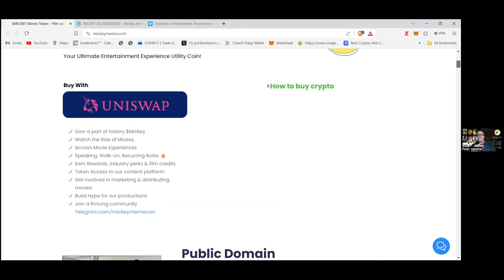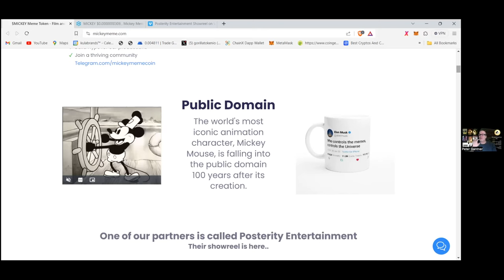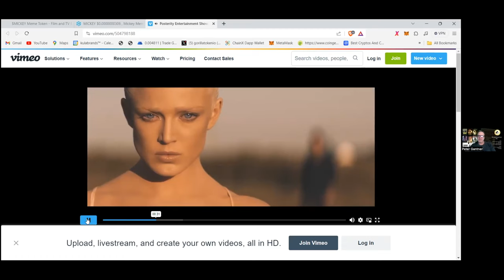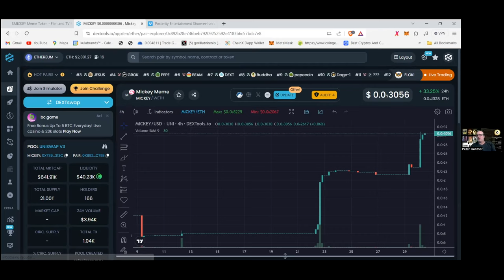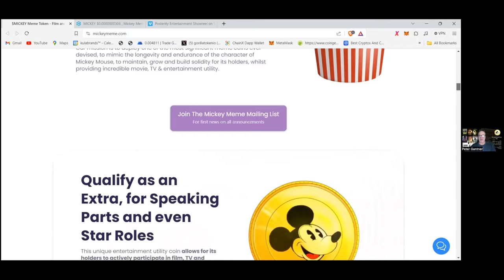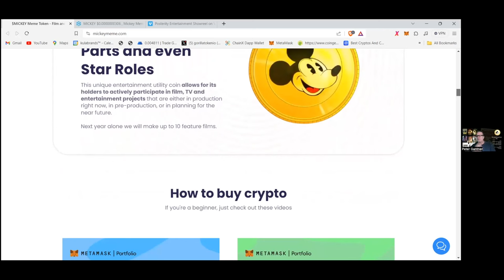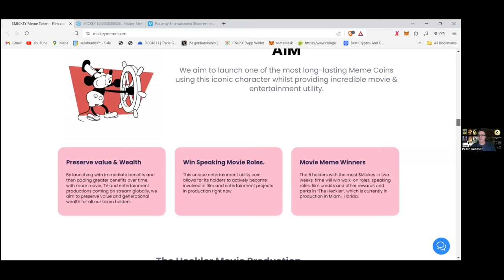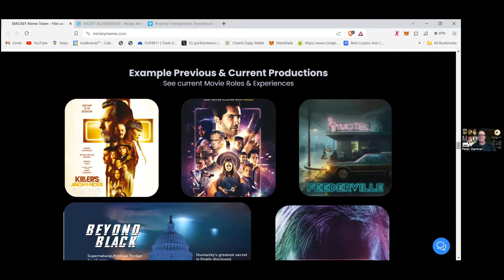MIC Token Explained: Unveiling the Magic of MickeyMemeCoin $MIC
MIC Token Explained: Unveiling the Magic of MickeyMemeCoin

Mickey Meme Coin’s objective is to create a utility token that allows holders to participate in film, TV and entertainment projects, such as speaking roles, producer credits, and exclusive experiences.
The token is currently in pre-sale stage, with a hard cap of 10 billion tokens. The token has not yet launched on any exchange or platform. The token has a website and a Medium blog where more information can be found.
The team behind the project consists of experienced film producers, blockchain developers, and marketers. The team of producers and directors have worked with the likes of Michael Cain, Gary Oldman and Jessica Alba, and have won major film recognitions such as numerous BAFTA’s, and won awards at Soho, NYC, LA, and Rhode Island Film Festivals.
The project has an active Telegram group where they share updates and announcements. They also have a Twitter account @mickeymemecoin where they post memes and news related to the project.
Some of the pros of the project are:
It leverages the popularity and nostalgia of Mickey Mouse to attract fans and investors.
It offers a unique opportunity for holders to be part of the entertainment industry and enjoy various perks and benefits.
It has a strong team with relevant expertise and connections in the film industry.
It has a clear vision and roadmap for future developments and partnerships.
Some of the cons of the project are:
It is still in its early stages and has not yet launched or proven its value proposition.
It faces competition from other meme coins that offer similar or better features or utility.
It may encounter regulatory or legal challenges due to its association with Disney characters or intellectual property rights.
It may be subject to market volatility or manipulation due to its speculative nature.

For the contract address and where to buy please visit their